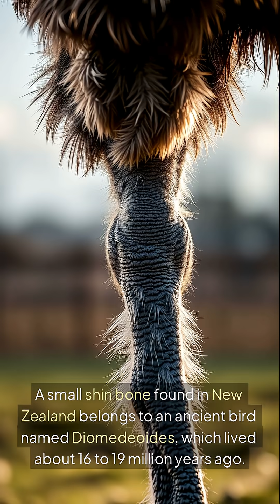How Did Flightless Birds Evolve Continents Apart?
Emus, ostriches, and kiwis are all big flightless birds that bear resemblance to each other...but how did they evolve on completely different continents?